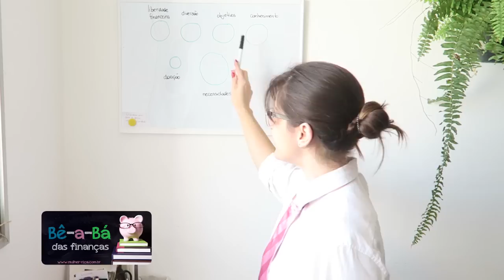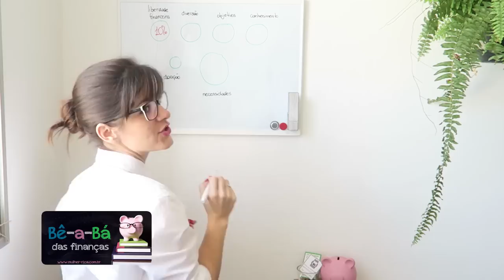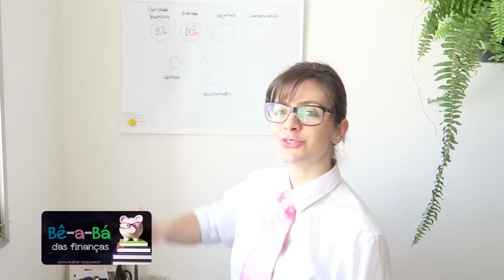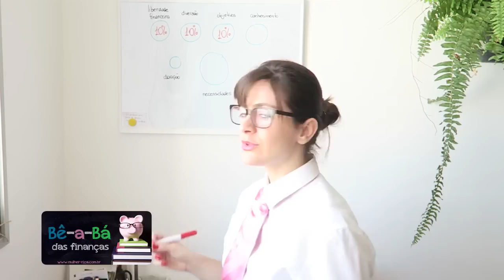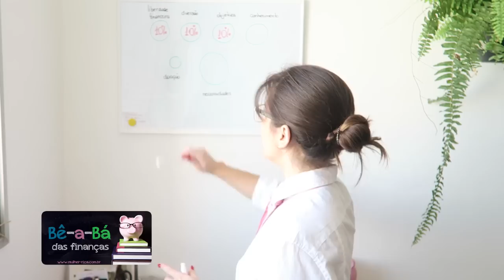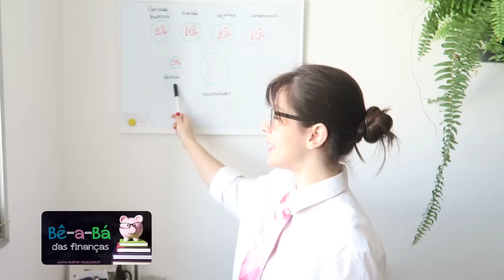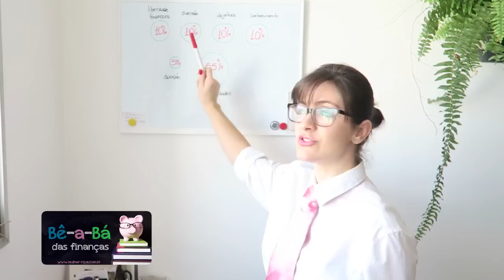Bê-a-Bá das Finanças - Criando seu orçamento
Oláááá riqueza, tudo bem?

Hoje é dia de bê-a-bá das finanças e eu te ajudo a organizar seu orçamento utilizando o método dos potes. Um método a prova de fracassos. Maravilha neh?! Quem não quer um orçamento desses? :D

Veja aqui os outros vídeos do canal para te ajudar a organizar seu orçamento: Vídeo 1

Um beijo!